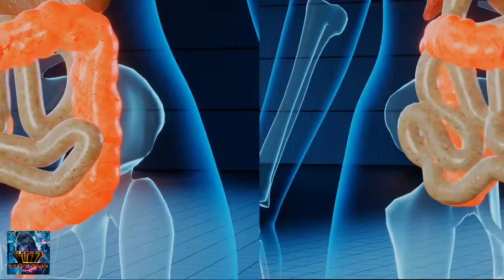water अगर आप भी पीते हैं फ्रिज का पानी तो हो जाये सावधान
agar aap bhi peete hai freeze ka pani to ho jaye savdhaan

secret knowledge